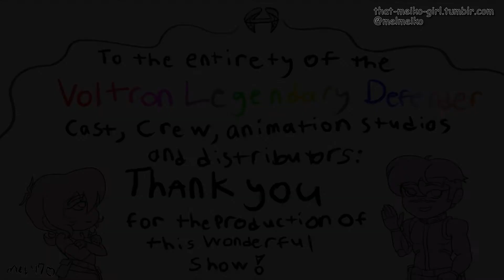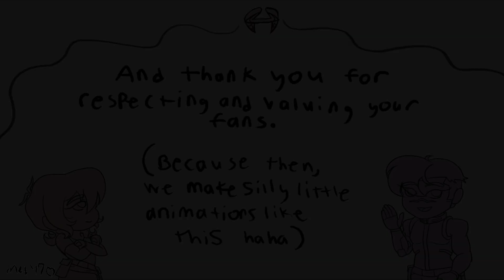MAGICAL SHIRO AND KEITH TRANSFORMATION!!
I'd started making this in my down time, so with only 2-4 hours to spare each day, it took me 2+ months to finish it. I only tweened twice, and it's obvious of when it happened haha